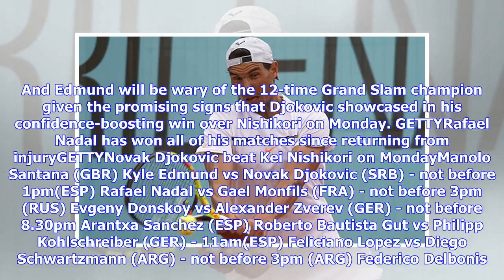Breaking News | Madrid Open order of play day 5: Rafael Nadal opens title defence as Djokovic faces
Breaking News | Madrid Open order of play day 5: Rafael Nadal opens title defence as Djokovic faces Edmund

GETTYNovak Djokovic and Rafael Nadal are both in action of day five of the 2018 Madrid OpenNadal has already snapped up the Monte Carlo Masters and Barcelona Open titles in recent weeks to take his total career tally of clay-court triumphs to an unrivalled 55.And the fifth day of the 2018 Madrid Open sees him begin to defend last year's success in the Spanish capital. The world No 1, known as the ‘King of Clay’, is on a 19-match winning run and has yet to drop a single set, extending his current...